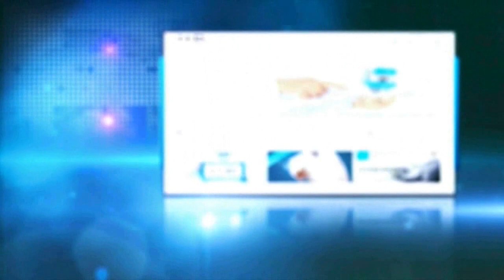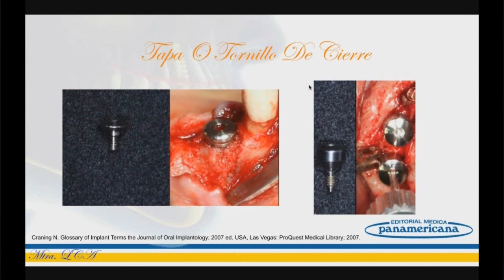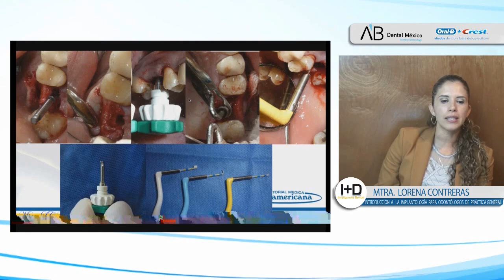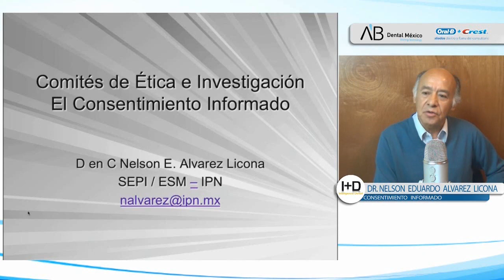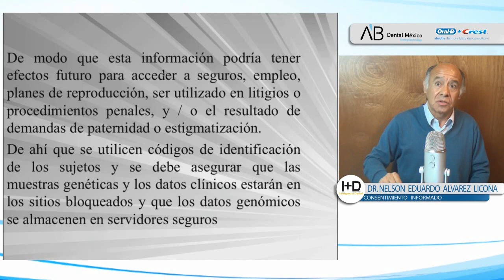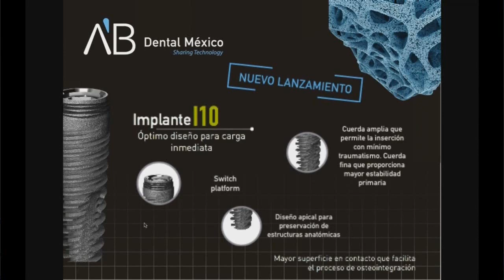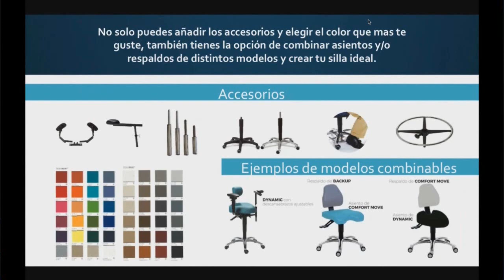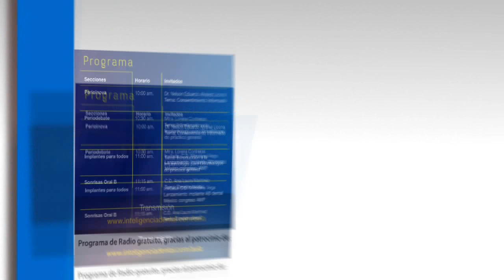434 PerioMX 14 | El primer programa de Odontoperiodismo Clínico de América Latina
Grabación del Programa transmitido en vivo el viernes 26 de agosto de 2016 a las 10:00 hrs.
Conductor: Mtro. Carlos Monteagudo Arieta
Invitados; Mtra. Lorena Contreras | Dra. Miroslava Vega | C.D. Ana Laura Martínez - Temas:Consentimiento Informado | Introducción a la Implantología  para Odontólogos de práctica general | Erosión Dental